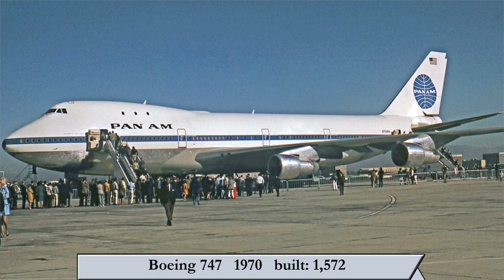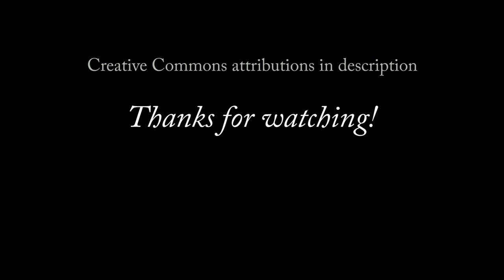Early Jet Airliners – Historic Photos – 1952 - 1976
Historic pictures of early turbofan passenger jetliners. Aircraft appear in chronological order according to their introduction into service.

Image attributions (in order as they appear in the video)

  GFDL 1.2

707 1 by Jon Proctor GNU 1.2

707 2 by Jon Proctor GNU 1.2

707 3   by slap757  Flickr  Public domain

  GFDL 1.2

Concord 1  “Concord”  Public domain